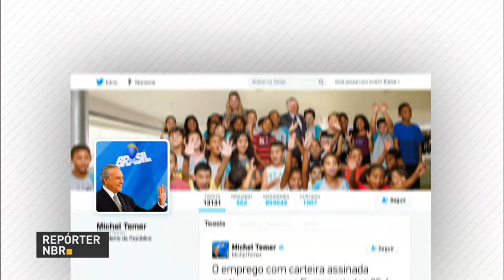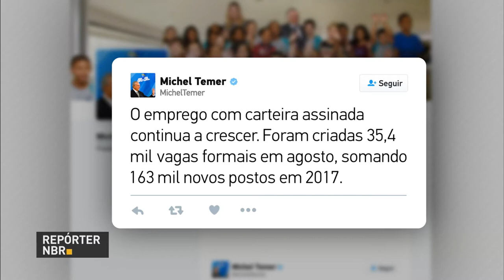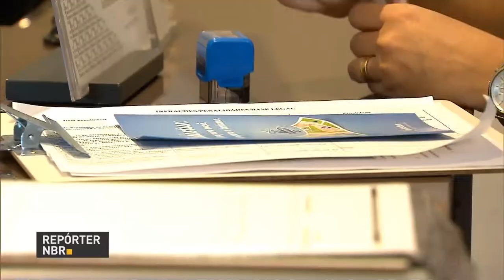BOLETIM REPÓRTER NBR 18h - 21 de setembro de 2017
REPÓRTER NBR 18H - 21.09.17: De acordo com o Ministério do Trabalho, em agosto, foram criadas 35,4 mil vagas formais, somando 163 mil novos postos de trabalho neste ano. E ainda: Valor da produção agrícola cresceu 20% em 2016.